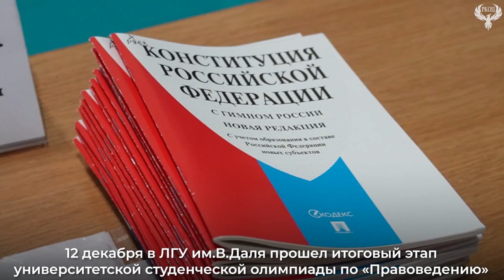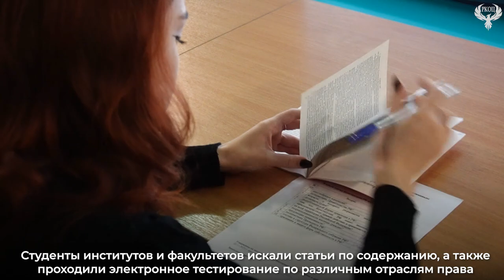Олимпиада по Правоведению / 12.12.2023